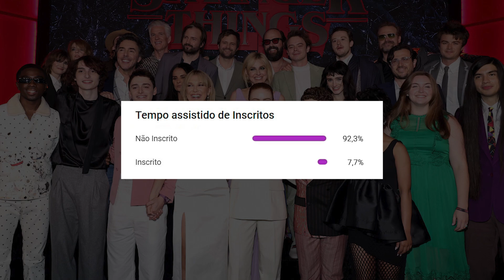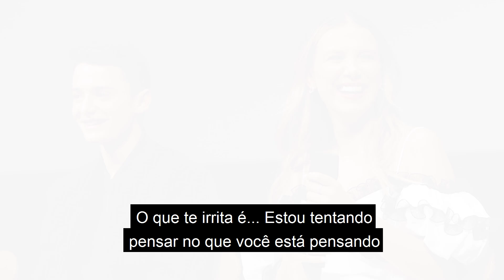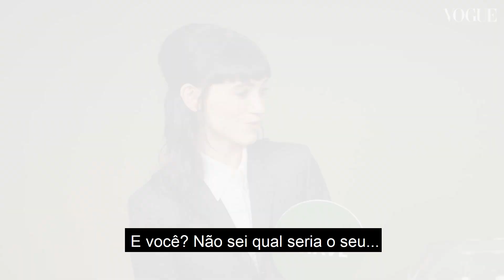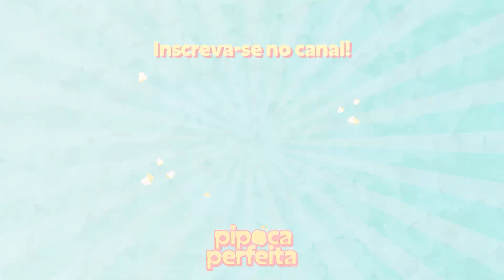ENTREVISTA com o elenco de STRANGER THINGS - Millie Bobby Brown, Sadie Sink e outros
Dica Pipoca Perfeita: mais de 5000 horas de conteúdo pra você assistir no UOL Play. Tem séries, desenhos, filmes, reality shows e muito mais! Tudo em um só lugar.
No vídeo de hoje vamos conferir algumas entrevistas com o elenco de Stranger Things (Joseph Quinn, Sadie Sink, Millie Bobby Brown, Noah Schnapp, Gaten Matarazzo e outros) sobre a quarta temporada da série.

Agora estamos no Kwai! → @Pipoca Perfeita